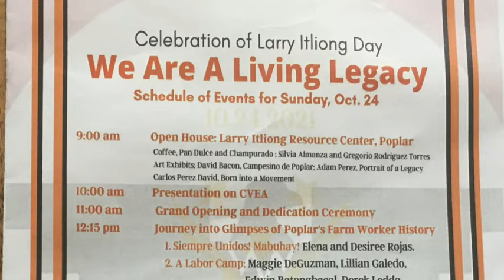Filipino Agricultural Workers & The UFWA History With Mary Jane Galviso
This program looks at the history of Filipino agricultural workers and their struggle to organize and build unions. Mary Jane Galviso was born and raised in the California  Imperial Valley. She is a member of the Filipino Farmers Cooperative in the California Central Valley. She talks about her life as a young worker in the valley and the
struggle today.
Also Galviso looks at the effort by the Chavez/Huerta faction of the UFWA to exercise outthe history of the Filipino agricultural union leaders and their Communist political history and
the events at the opening Larry Itliong center in Poplar, California on 10/24/21.
Additional media:
UFWA Farmworker Organizers Struggle In Poplar, CA With Desiree Rojas
Frank Bardacke on “Trampling out the Vintage: Cesar Chavez and the Two Souls of the United Farm Workers”